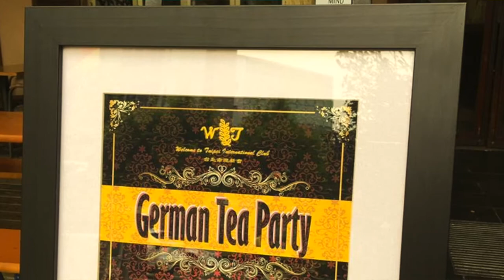"Ode To Joy" (Beethoven )快樂頌 - Die Praktikanten 實習生樂團@ THE GERMAN TEA PARTY @ Wendel's Bakery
- "Ode To Joy" (Beethoven/Schiller) performed by James (sax), Tim (cajon) and Klaus (vocals / guitar) @ THE GERMAN TEA PARTY at Wendel's Bakery in Tianmu, Taipei City.
快樂頌/ Ode An Die Freude